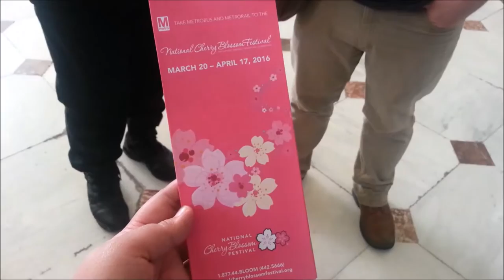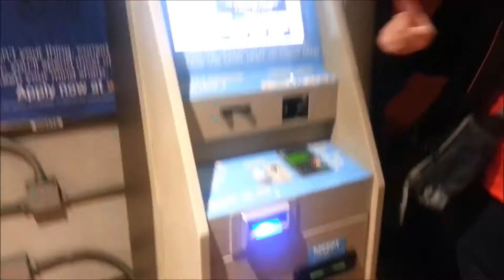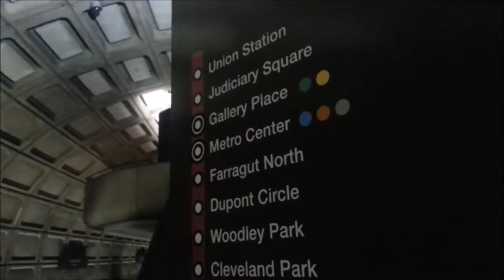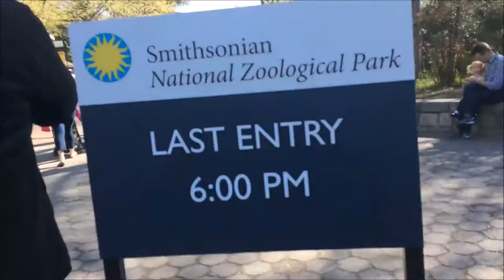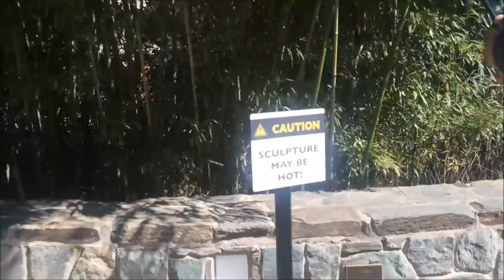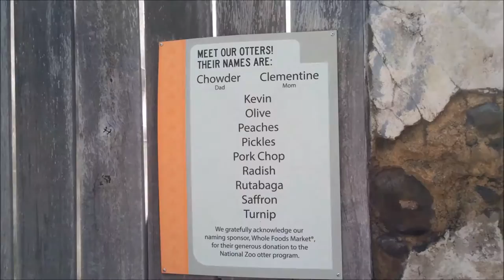Washington Zoo[DC Trip part 2] |Vlog 48| ItsCaraJanesLife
April 16, 2016 Finally made it to Washington DC and our first stop is the Washington Zoo. Had lots of fun but, we didn't stay to see everything there was to see because we had to go see the Cherry Blossom Parade. Unfortunately we missed the parade because we loss track of time from having too much fun at the zoo. So pretty much screwed up our plan to see the parade but, we had a lot of fun being at the zoo with our friends.